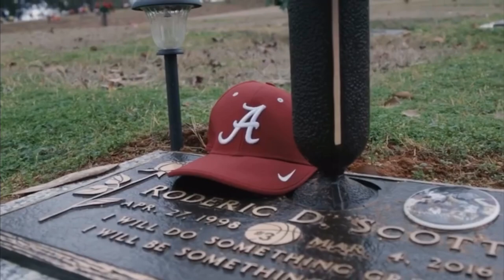Henry Ruggs III “Fastest player in the NFL” Highlights Mix Movie | Flex Polo G ft. Juice Wrld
This is my Henry Ruggs III Highlights Mix!!! I think this came out really well and I hope you guys enjoy!!! Ruggs is a special talent just like Jerry Jeudy and CeeDee Lamb form his draft class. He’s going to be an Elite wide receiver on the Raiders for years to come. He’s the fastest person in his draft class and one of the fastest in the NFL. With Madden 20 dying down I’m making more player edits and highlight mixes because I feel like I keep getting better every time I make one! And they’re fun to make! I’m preordering Madden 21 and once I get it I’m playing that all the time and making tons of videos about it! I might start doing NBA 2k21 Park mycareer and Myteam when that comes out!!!

Henry Ruggs III 40 Time. Ruggs Fastest 40. Fastest 40 in the Draft. Alabama Football. Roll Tide. Crimson Tide. Bama Football. National Championship. Oakland Raiders. Oakland Raiders Draft. Raiders Draftees. Oakland Raiders rookies. New rookies in the NFL. NFL Draft2020. Mock Draft. Free Agency. Best Rookies. Best Rookie WR. Elite. Top 10. Top 20. Top 5. Top 50. GOAT. Greatest. Music. How to get more subs. How to get more views. When did. When is. Who was. Why did. Why was. What is. What was. 1 million subs. Tips and tricks to. Best way to. Viral. Trending. Flex Polo G. Flex Polo G and Juice Wrld. World Record. World Record Speed. Fastest Man alive. Quinton Dunbar. Deandre Baker. Quinton Dunbar Robbery. Deandre Baker Robbery. Quinton Dunbar and Deandre Baker Robbery. Joe Burrow. Tua. Chase Young. Hack. Top hacks. Best hacks. Sub hack. View hacks. Best sub hacks.

Song- Flex by Polo G ft. Juice Wrld